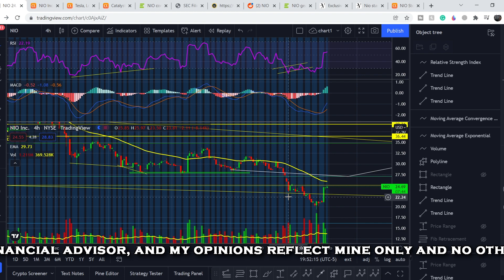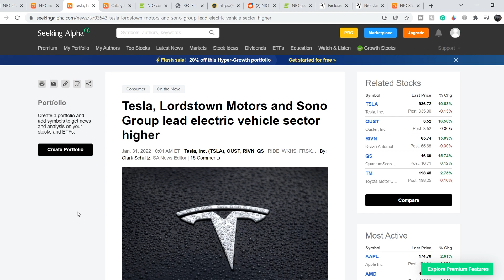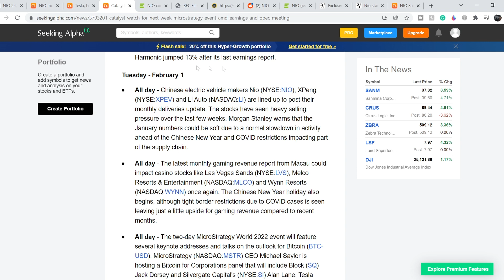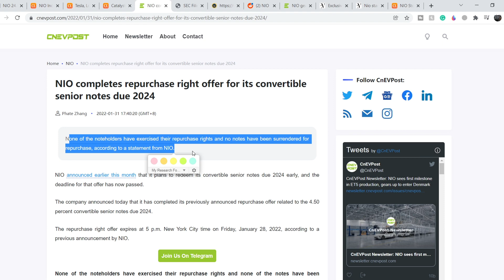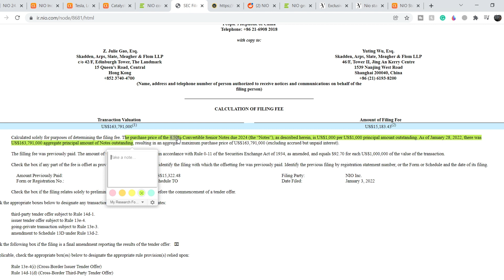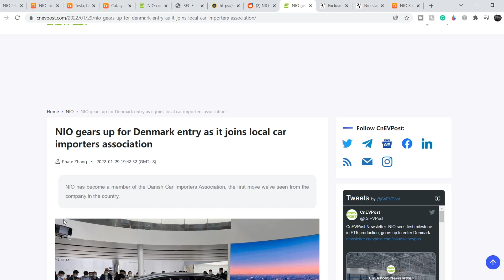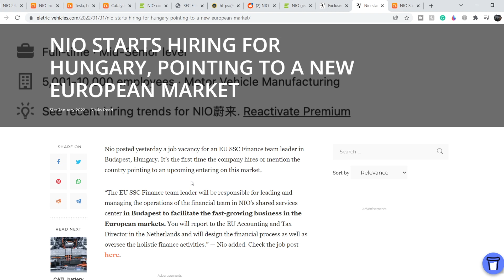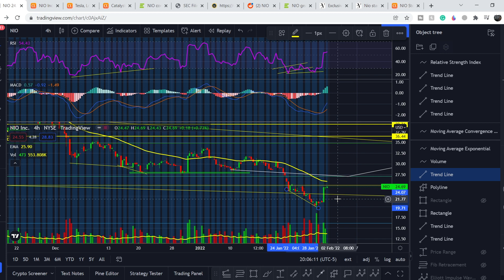NIO Stock to $50! NEW PARTNERSHIP & AGGRESIVE EUROPE EXPANSION! DO NOT MISS THIS!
NIO Stock Analysis: NIO, Inc. (China) is a holding company, which engages in the design, manufacture, and sale of electric vehicles, driving innovations in next generation technologies in connectivity, autonomous driving and artificial intelligence. Its products include EP9 supercar and ES8 7-seater SUV. The company provides users with home charging, and power express valet service and other power solutions including access to public charging, access to power mobile charging trucks, and battery swapping. It also offers other value-added services such as service package, battery payment arrangement, and vehicle financing and license plate registration. In this NIO Stock Analysis video, we disacuss swing trading and investing in the company. We analyze the 55 EMA (Exponential Moving average), MACD (Moving Average Convergence Divergence), RSI (Relative Strength Index), bullish and bearish trends, technical analysis chart patterns, and potential entry and exit points for traders and investors.

Timecodes:
0:00 Intro
0:11 Fundamental Analysis
8:23 Technical Analysis